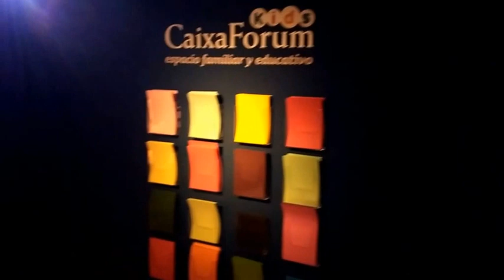Anglada Camarasa en el Caixa Forum de Sevilla